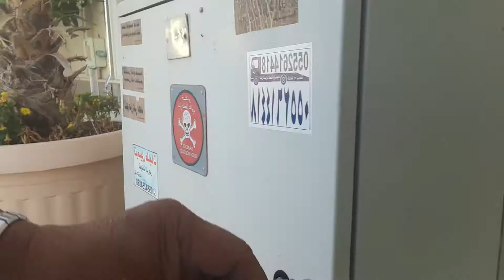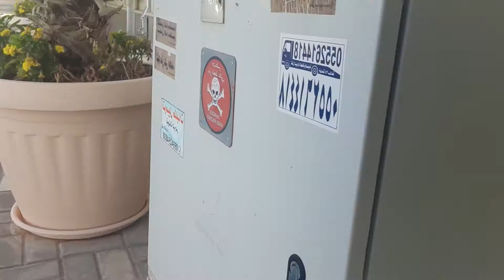pakaen ko sa pusa ate ah..